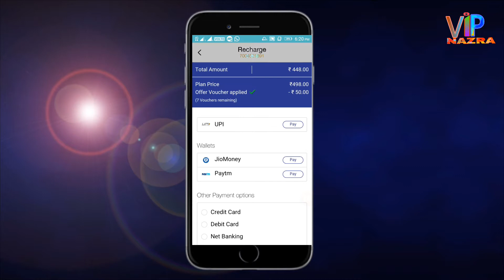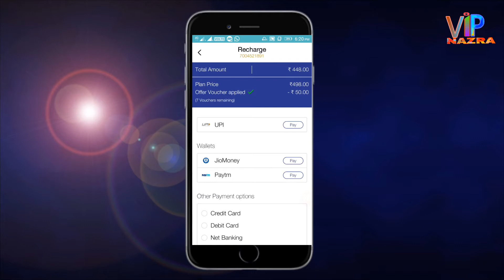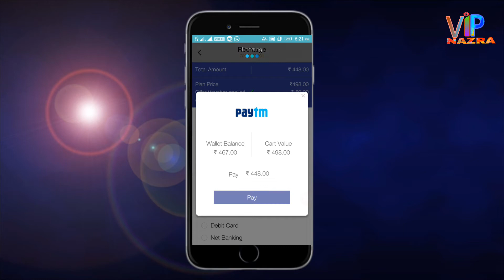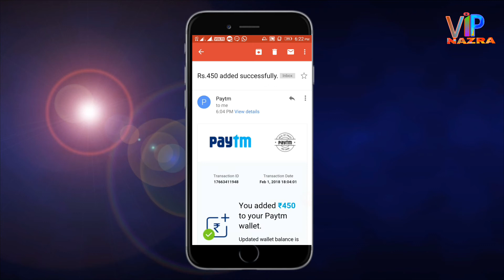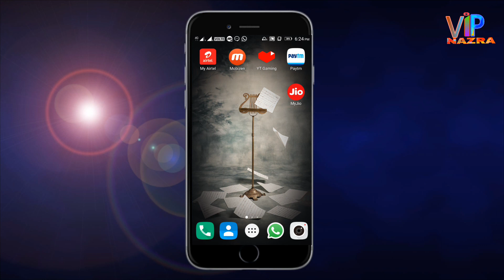Jio recharge online kaise kare My Jio Apps se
Hillo friends mera naam Anwar Ibrahim
 Mere YouTube channel mai Aap sabhi
 ka sowagat hai DOSTO mai aaj Aap
sabhi ko ISS VIDEO mai BATAUNGA
 my Jio apps SE recharge KAISE karte hai